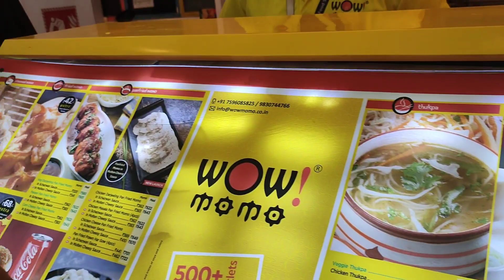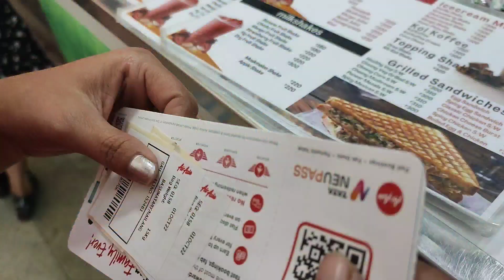Way to home from ||Domestic Airport|| (chennai)//\\ To Guwahati